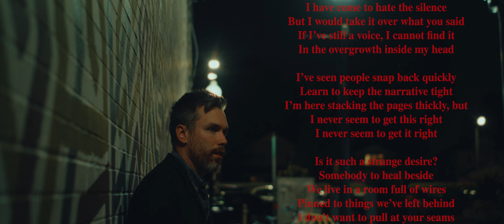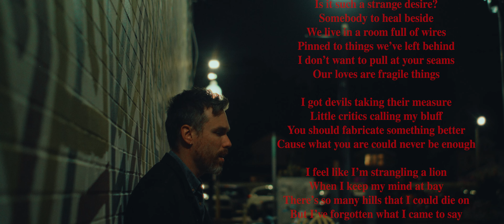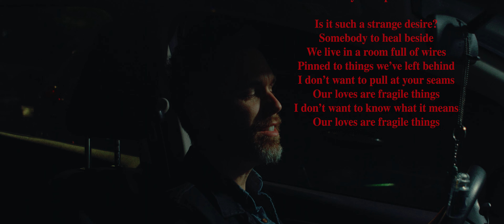Fragile things (Official Video) - Chris DuPont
Directed by Mathew Pimental at ext.night
Video production by Jona Kalaj at ext.night
Music production by: Chris DuPont
Music / Lyrics / Instruments / Vocals: Chris DuPont
Backing Vocals: Kylee Phillips
Drums: Billy Harrington
Mastering by: Joe Causey (Voyager Mastering)